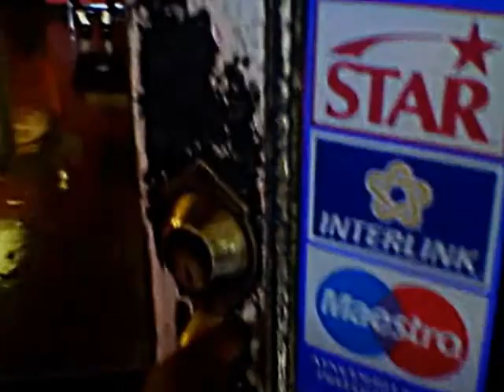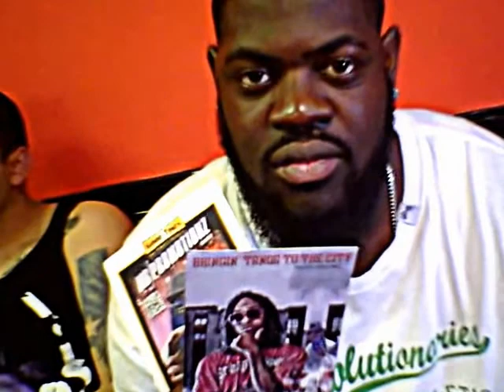GOLDEN CHILD PRODUCTIONZ PRESENTS.... MB PROMOTIONZ " NO PAPER NO PEN REALITY SHOW "